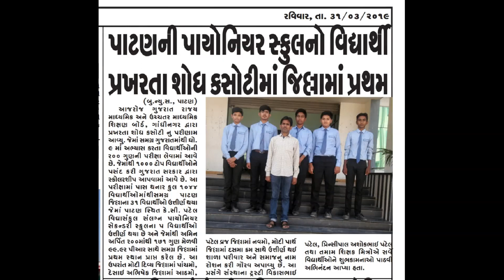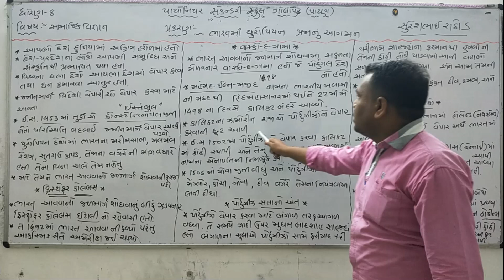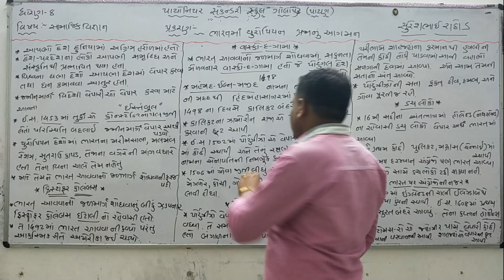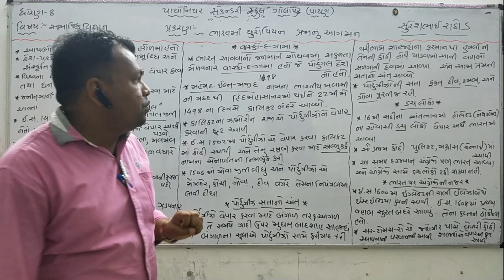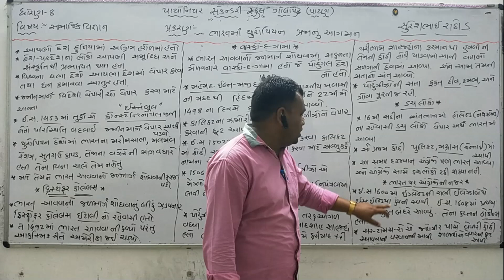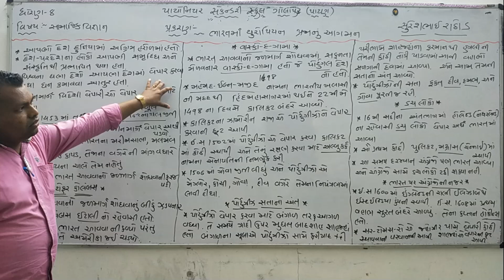Social Science Std-8 (V-1) ભારતમાં યુરોપિયન પ્રજાનો આગમન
By..Suresh Rathod